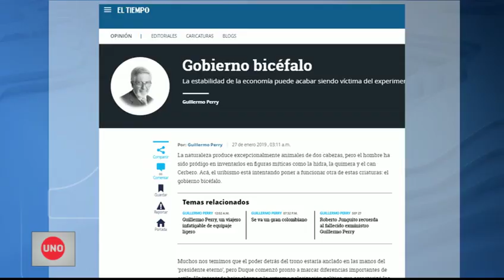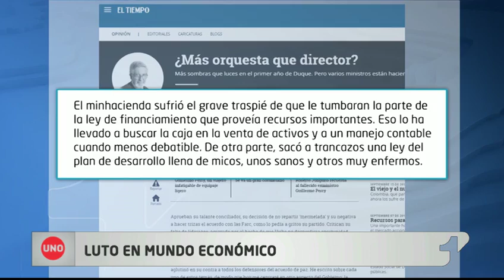Gobierno lamentó la muerte de Guillermo Perry, a pesar de ser blanco de sus críticas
El Gobierno, que en su política económica fue blanco de las críticas de Guillermo Perry, lamentó la muerte del economista y dijo que sus comentarios le harán falta.